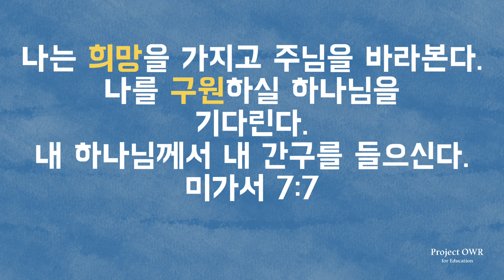대림절(대강절/강림절) 첫번째 주일:희망 [Project OWR]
미가서 7장 7절

오신 예수님을 기억하고
오실 예수님을 기다려요.